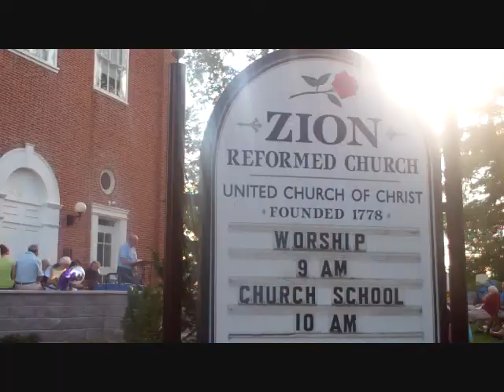2011 Cornerstone Opening at Zion Reformed Church in Chambersburg, PA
Zion UCC Church of Chambersburg PA, is a pre-Civil War church located in historic Chambersburg, PA. Originally founded in 1811 as Zion German Reformed Church, the church survived the Burning of Chambersburg by Confederate Army troops July 30, 1864.

The church is one of 7 local churches termed "Rose Rent Churches" - houses of worship which were granted land grants from founder Col. Benjamin Chambers. Each grant came with the stipulation that annually, a 'rent' in the form of one rose, is to be paid to an descendant of Col. Chambers.